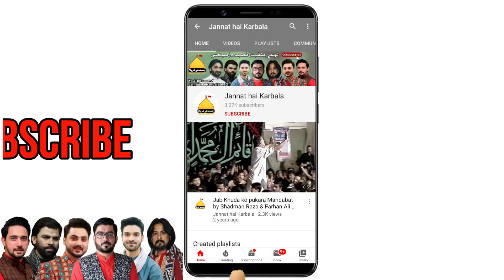Mere Qadmon Se Raoshni Le Kar | Farhan Ali Waris | Wasanpura, Lhr | 11 Rajab | Manqabat Mola Ali a.s